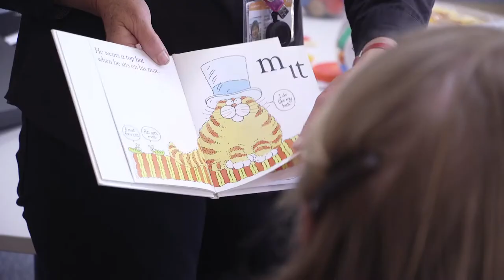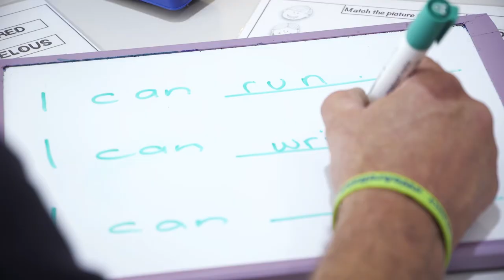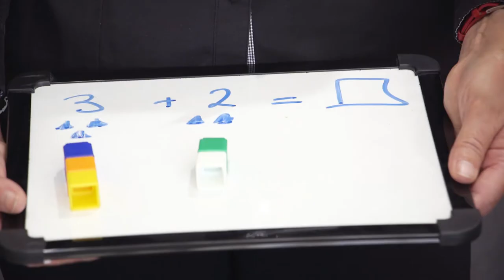Education Support Course Information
Ready to discover a rewarding career supporting children and young people with learning assistance? CIT's education support course will give you the broad skills and knowledge which will allow you to work as a Learning Support Assistant (LSA).